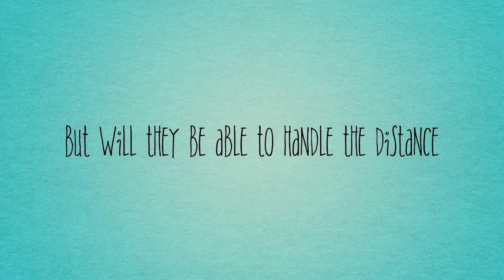Nothing Compares To What We Share (Trailer) [Coming Soon]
Adam's parents have ignored him and his older brother Cameron for almost their whole life, but they've always had each other. That is until Cameron graduates high school and starts touring with his band Tonight Alive, leaving Adam all alone. After spending a year in the states, Cameron returns to Australia and Adam finally gets to meet the people who took his brother and best friend away from him. He wants to resent them, but when he meets the band's lead singer Jenna, he can't hate her. She seems perfect to Adam and to Adam's surprise, Jenna seems to like him just as much as he likes her. But will their budding relationship be able to withstand the distance of the Pacific Ocean?

Song I Used: Safe and Sound by Tonight Alive